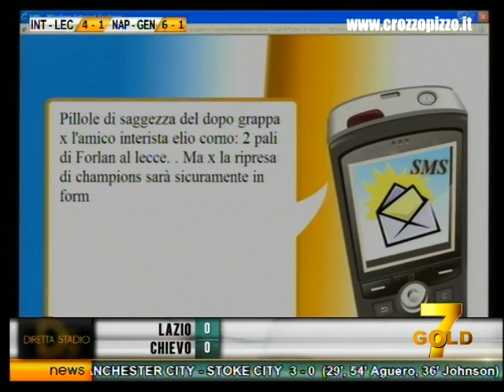Direttastadio 7Gold - (INTER LECCE e NAPOLI GENOA)